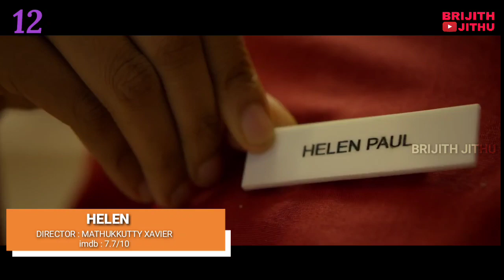Top 20 Malayalam Movies Of 2019 | 2019ലെ മികച്ച 20 ചലചിത്രങ്ങൾ | Brijith Jithu